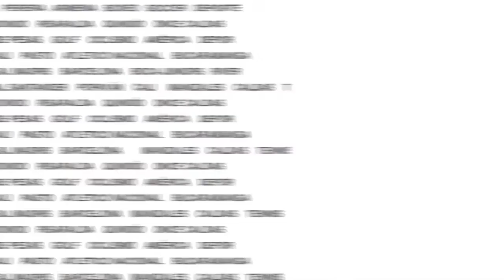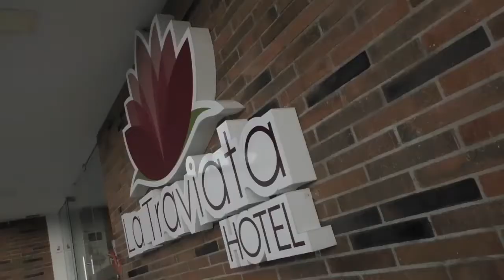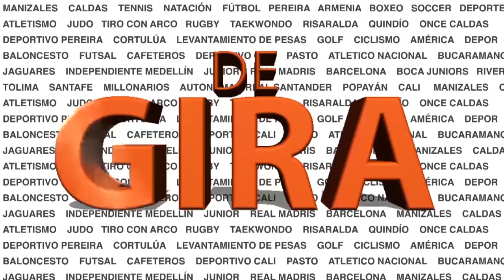EL FÚTBOL POR FIN CON LUZ VERDE PARA VOLVER.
Vea en DE GIRA el análisis del momento del fútbol profesional Colombiano con fecha para reactivarse, protocolos en cumplimiento y sistema de campeonato, con Rusbel Franco, Raúl Quijano, Elena Londoño y Matias Galasso.